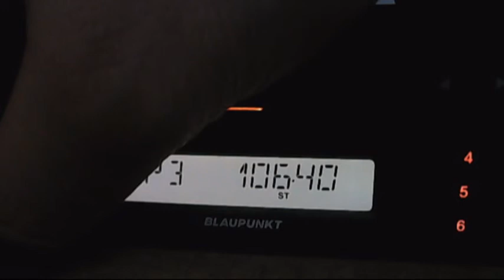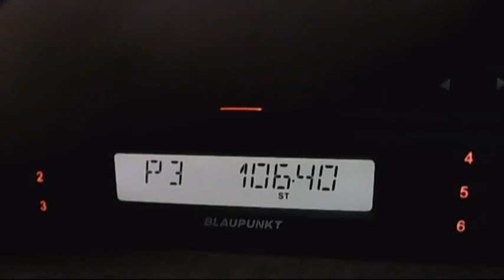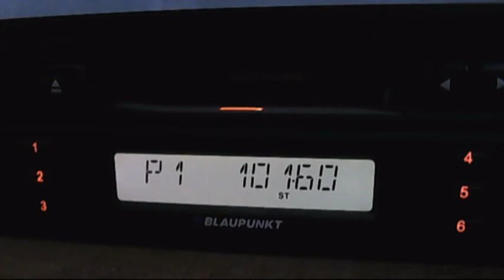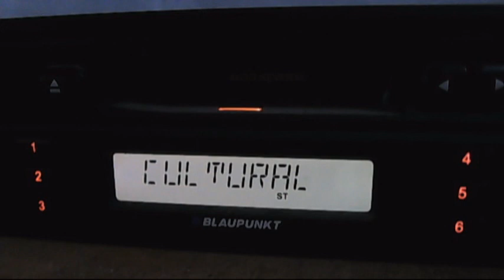tropo - galati - topolog 20:47